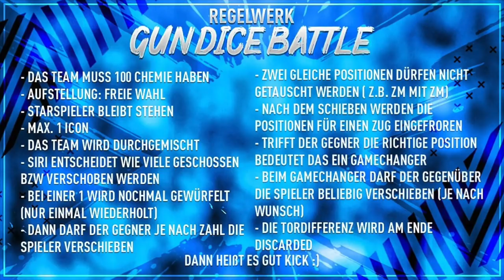FIFA 19: FICKENTSCHER GUN DICE Battle vs Schenja ⚔️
✘✘✘ WENN IHR NEU AUF MEINEM KANAL SEIT, WÜRDE ICH MICH KRASS ÜBER EUER ABO FREUEN

✘✘✘Wenn ihr euch über diesen Link Fifa Points bestellt, unterstützt ihr mich dabei und habt nicht mehr Kosten, Danke für eueren Support!

✘✘✘Designer des Thumbnails: FMG (siehe Instagram)
✘✘✘Stream Overla: SyoDesign